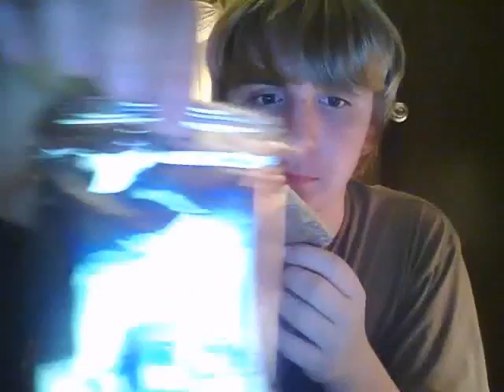Me Eating A Poptart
i got board one night andmade a video of me eating a poptart